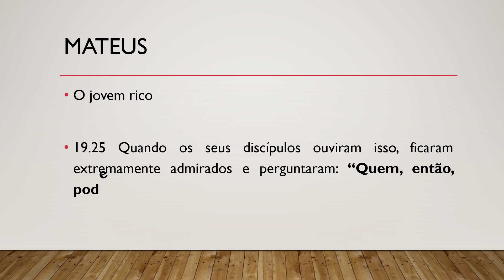Bíblia Sagrada, Novo Testamento, Mateus 19.25